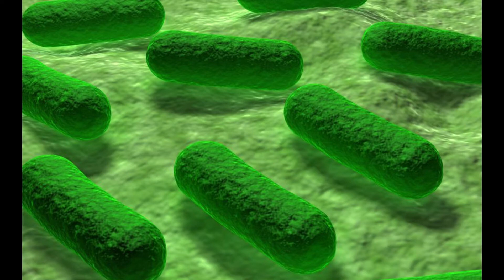What is Kanamycin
kanamycin
kanamycin antibiotic
1000x kanamycin
kanamycin 10
kanamycin 1000 mg
kanamycin 1g
kanamycin 250 mg
kanamycin 50
kanamycin 500 mg
kanamycin buy
kanamycin fisher
kanamycin gibco
kanamycin lb
kanamycin price
kanamycin sigma
kanamycin target